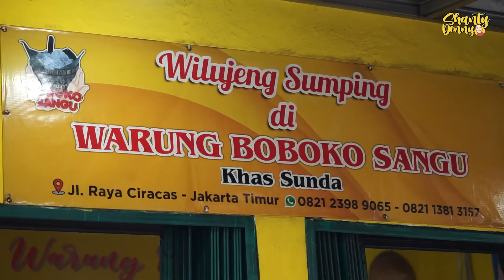HATI HATI!! INI KONTEN BISA MENYEBABKAN LAPAR BERLEBIHAN!! WARUNG BOBOKO SANGU!!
LOKASI :
Jl. Raya Ciracas No.56, Ciracas, Kec. Ciracas, Kota Jakarta Timur, Daerah Khusus Ibukota Jakarta 13740